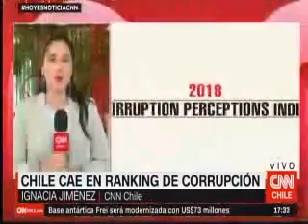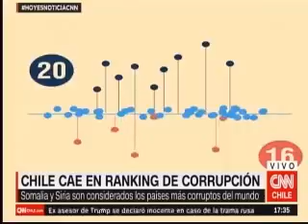Declaraciones Pdte Marcelo Drago CNNChile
Presidente del CPLT, Marcelo Drago, entrega recomendaciones sobre resultados de Índice de la Percepción de la Corrupción en las Américas en nota de CNN Chile.